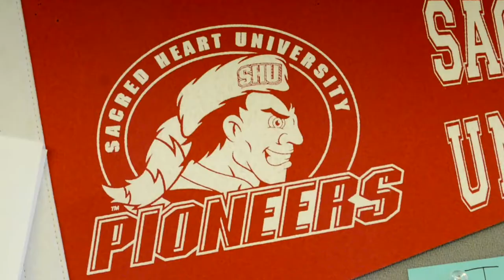Thank You SHU Student Government Advisors!